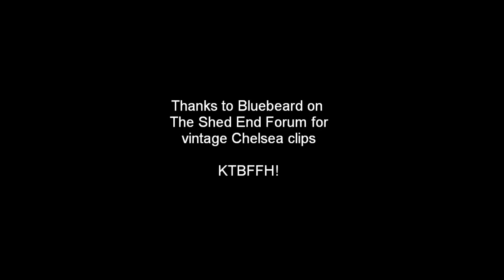Peter Bonetti save against West Ham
The Cat saves for Chelsea against West Ham. Old Chelsea FC clip, with thanks to Bluebeard.